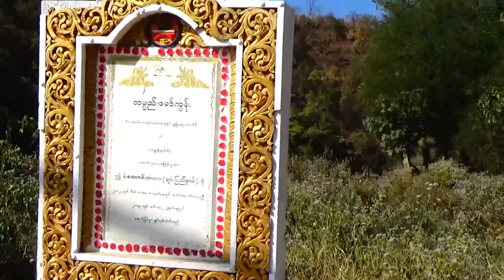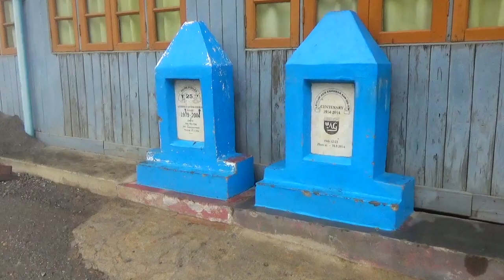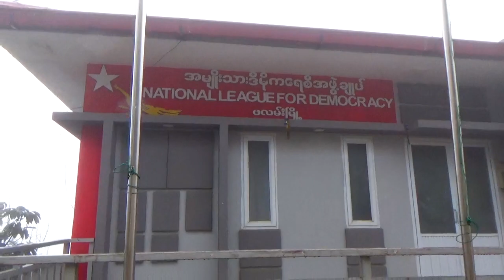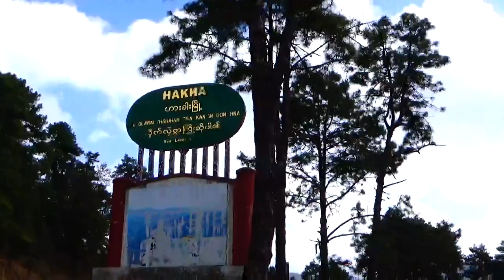Exploring Northern Chin State, Myanmar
A soul searching journey through the places of northern Chin state which are filled with mountains, towns, people, flowers and so on. We stayed through Kalay, Rih (India - Myanmar border), Falam, Htan Ta Lone, Temit Garden, Hakha and so on.